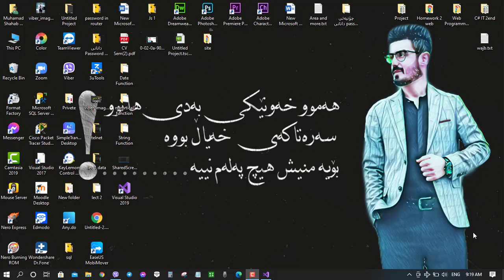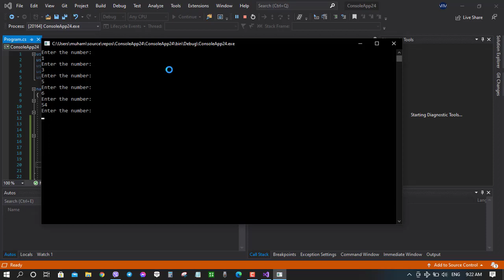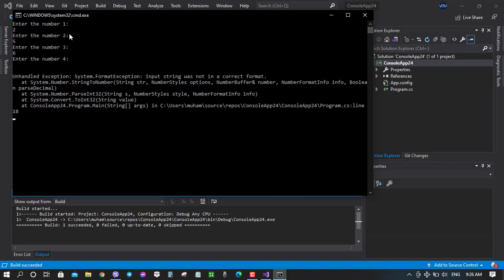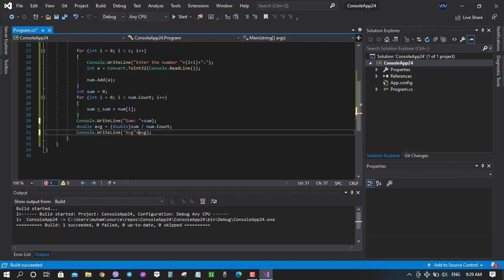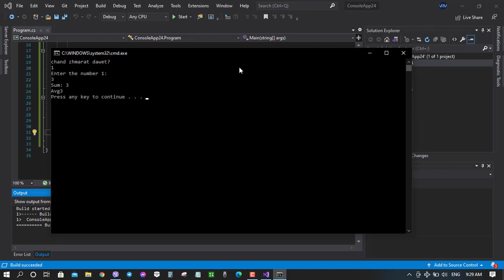01 OOP(C#) lec1 list